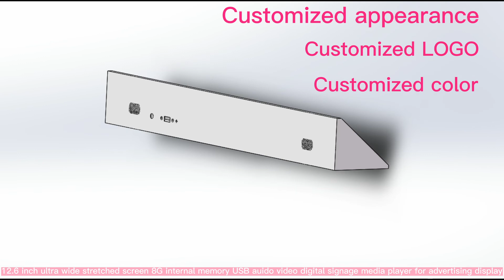12.6 inch ultra wide stretched screen 8G internal memory USB audio video advertising digital signage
A customized advertising display is made with a 12.6 inch stretched screen.
4 buttons to play 4 videos.